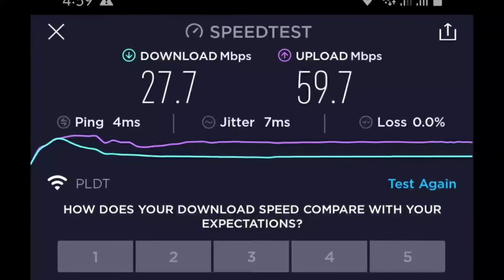PLDT WiFi on Powerbank❗❗❗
It's typhoon season again, power interruption is more rampant. Better keep yourself connected to the internet even during a power outage.

Items Needed:
1. Powerbank

2. DC-DC Converter Cable USB 5V to 12V DC Jack 5.5mmx2.1mm Step-up Power Module

And of course, your PLDT Wi-Fi router. 😂📶